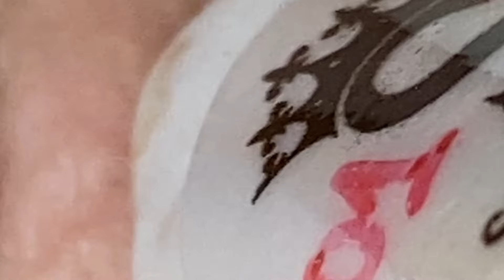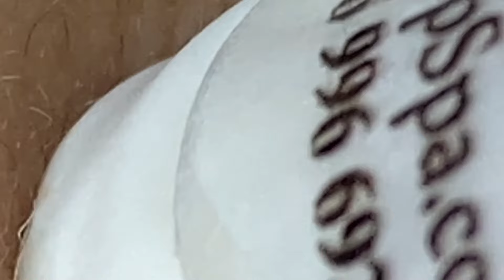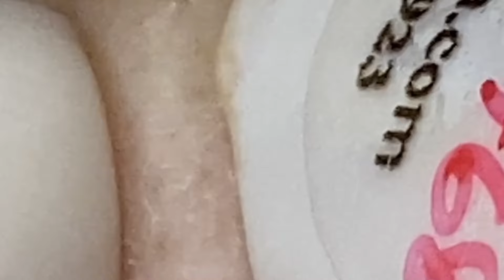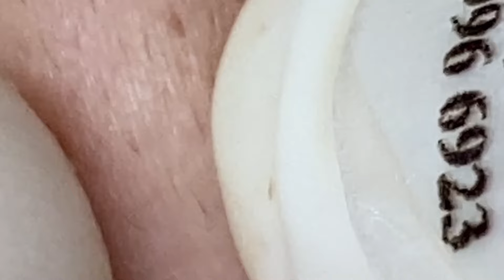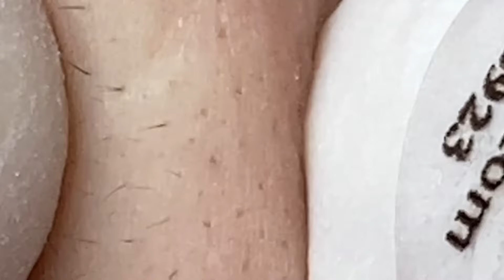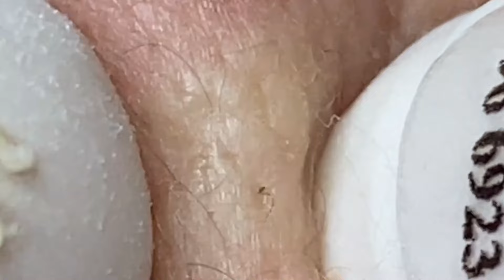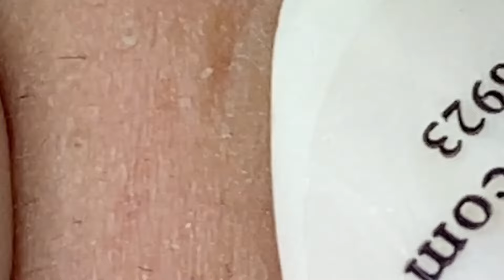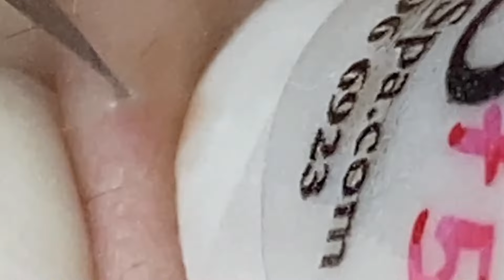𝘚ℎ𝘢𝑟𝘦 𝘵𝑖𝘱𝑠 𝑓𝘰𝑟 𝑐𝘭𝑒𝘢𝑛𝘪𝑛𝘨 𝘢𝑛𝘥 𝘵𝑎𝘬𝑖𝘯𝑔 𝑐𝘢𝑟𝘦 𝘰𝑓 𝑦𝘰𝑢𝘳 𝘧𝑎𝘤𝑒 | 2128